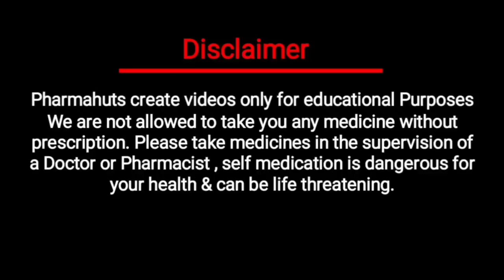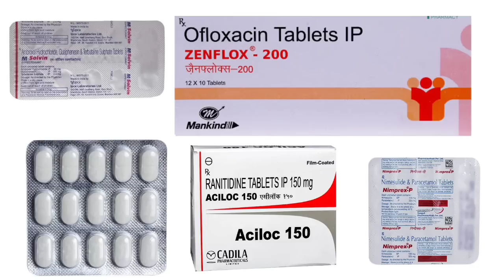Best medicines for common cold | सर्दी ज़ुकाम बुखार को कैसे ठीक करें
In this video you'll know about commonly used medicines in common cold